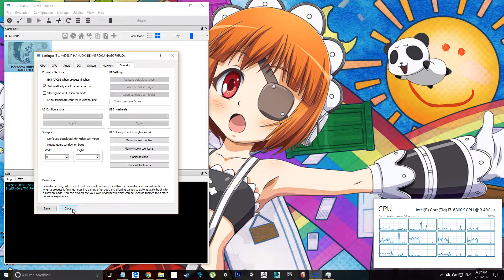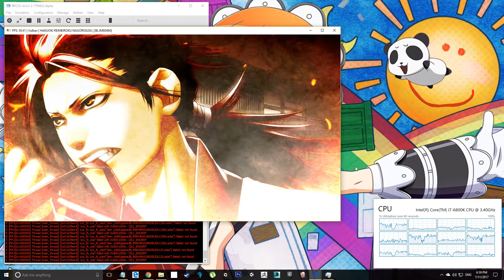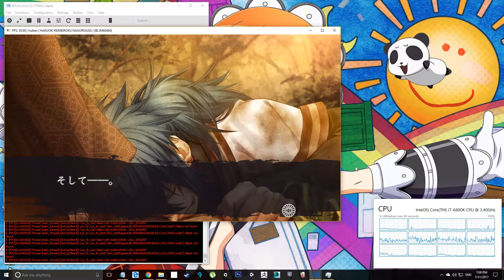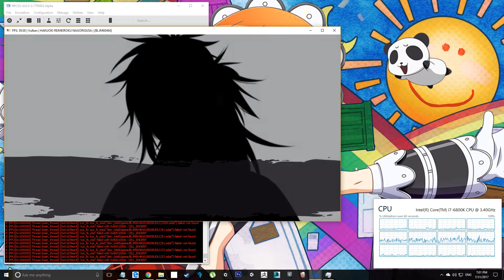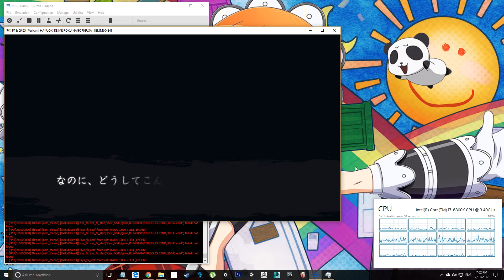BLJM60484 - Hakuouki Reimeiroku Nagorigusa - RPCS3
((Test on RPCS3 v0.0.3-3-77f5832 Alpha))

Interpreter(fast) & Recompiler(ASMJIT)
Better in Vulkan

Speed   : Full (30 FPS)
Movie   : Work But Slow
Graphic : Problem with graphic